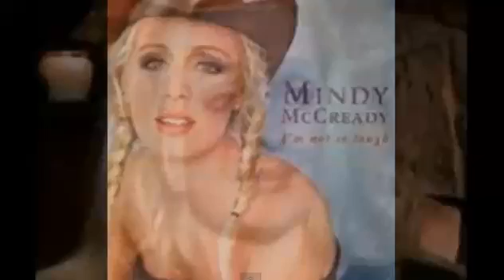Mindy McCready Dies Self Inflicted Gun Shot Country Singer Dies Of Suicide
Mindy McCready was found dead in Heber Springs, Ark., on Sunday night, her brother confirms to the NY Daily News. She was 37.

A source tells E! News that neighbors reportedly heard gunshots at McCready's house and called the police. "She shot herself and the dog," the insider adds.

No other details have been released on her death, but the Daily News is reporting that it was an apparent suicide. NBC's TODAY reports, "The cause of death 'appears to be a single self-inflicted gunshot wound,' the Cleburne County (Ark.) Sheriff's Office said in a statement."

According to TMZ, McCready attempted to take her own life twice before, once in 2005 and again in 2008. She also made several trips to rehab and appeared on the VH1 reality show "Celebrity Rehab with Dr. Drew" in 2010.

The troubled star had been struggling following the sudden death of her boyfriend, 34-year-old David Wilson, on Jan. 13, 2013. Although she claimed she had nothing to do with Wilson's passing, McCready's two children Zander, 6, and her son with Wilson, Zayne, 9 months, were taken by authorities on Feb. 6 after family members claimed she was unfit to care for them. She decided to enter an in-patient facility for treatment.

"Since boyfriend (David Wilson) shot himself she has been in bed for 3 wks," her father said in court documents earlier this month. "Sleeps all day. Drinks all night and is taking Rx drugs. Not bathing or even helping take care of her 2 children."

But just a day after being ordered by a judge to enter a facility for a mental-health and alcohol-abuse evaluation, McCready was released to undergo outpatient treatment instead, according to E! News.